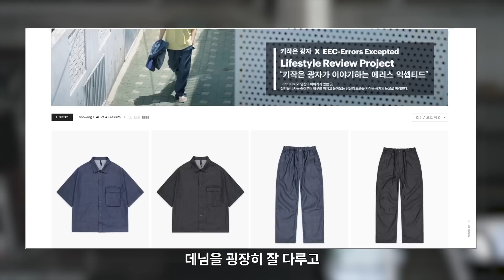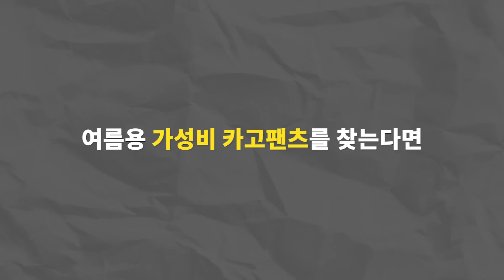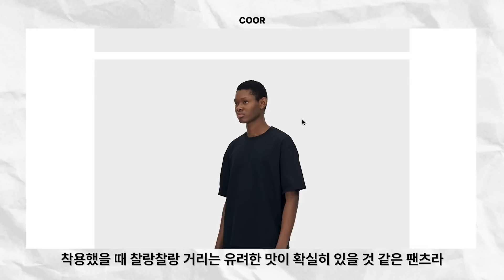더워 죽어도 긴바지를 입는다면?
더 많은 리뷰를 위해
혹시 여러분들이 알고 계시는 혹은
제가 대신 입어줬으면 하는 바지가 있으시다면